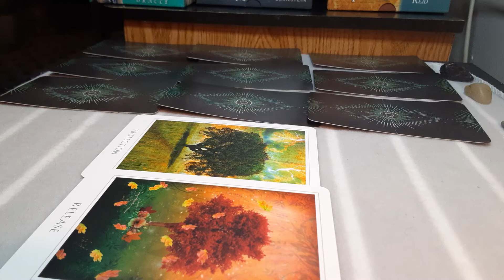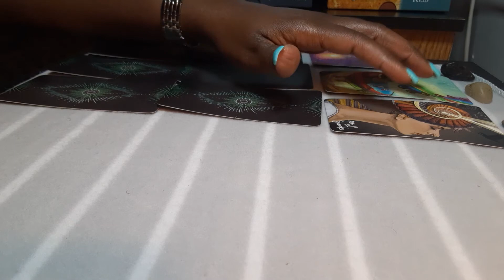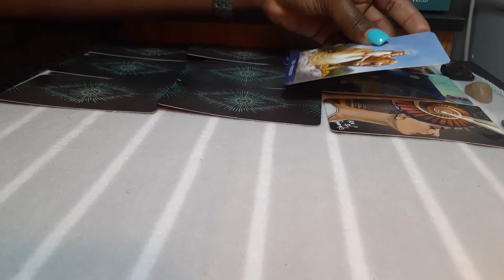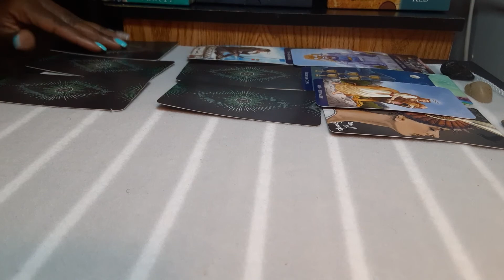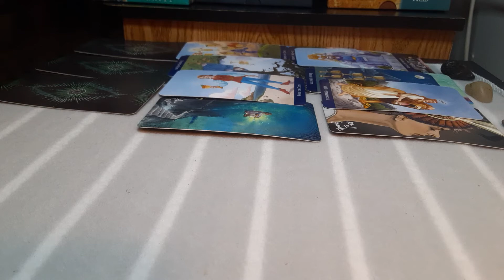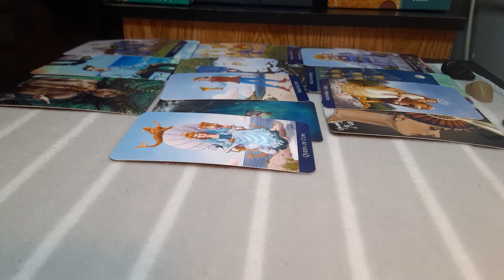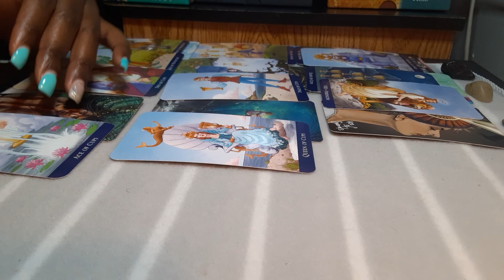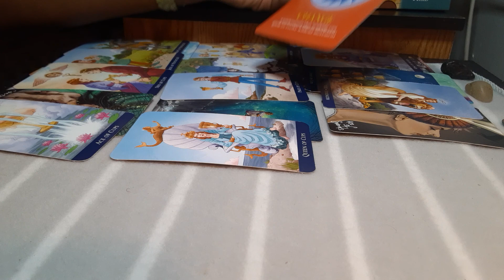Aquarius- Accepting the situation for what it is...This person is emotionally unstable